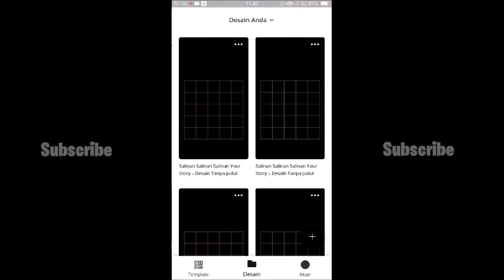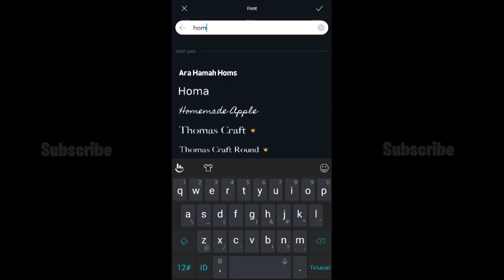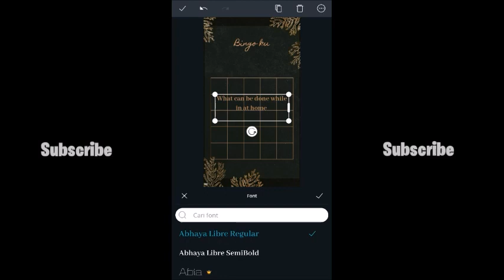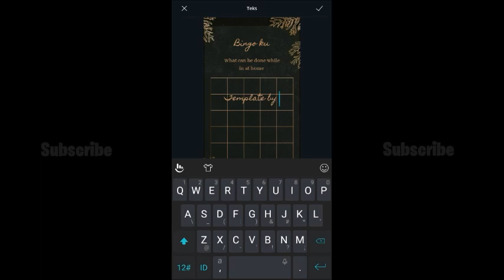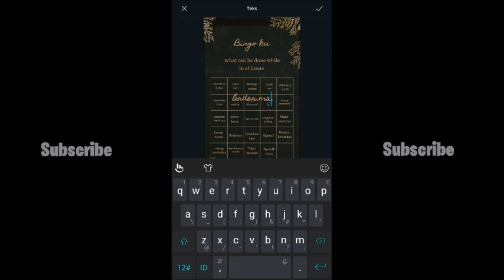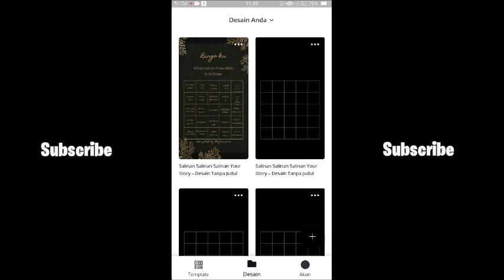How to Make Bingo on Canva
How to Make Bingo on Canva @roadtoresign110
Channel Nurdiono-Tutorial Belajar Online presents a simple guide about How to Make Bingo on Canva. The video consists of How to Make Bingo, Canva, Tutorial to Make Bingo on Canva, Tutorial on Making Bingo Now on Canva, Making Bingo Now on Canva, How, Make, and Bingo. To watch other materials and subjects, you can find them based on their playlist on @roadtoresign110 .